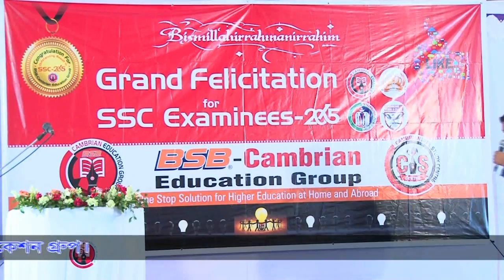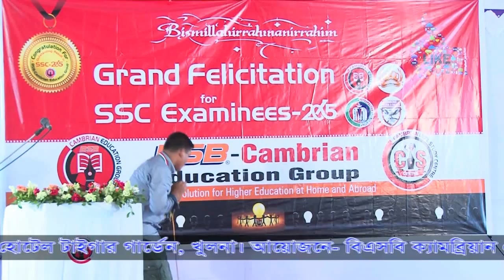Grand Felicitation Khulna 2015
Cambrian School & College